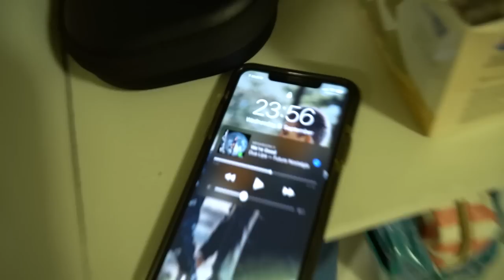huge furniture update + organizing skincare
Hi! How proud of me are you for posting weekly vlogs?! Today's video is a fun one if you love apartment furnishing! In addition to furniture updates, I'm also unboxing Amazon packages, organizing my skincare, and starting to decorate my shelves.

Question of the day: "Have you ever put together a furniture piece by yourself? If so, then what?"